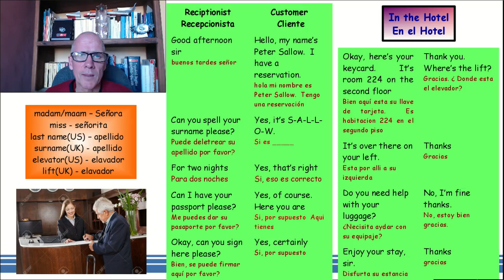Conversación en el hotel - Curso de ingles 09-06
Para clases uno a uno con Richard Pinnell:
Curso de Inglés Nivel Principiante (A1 CEF) Clase 09
06 Conversación en el hotel